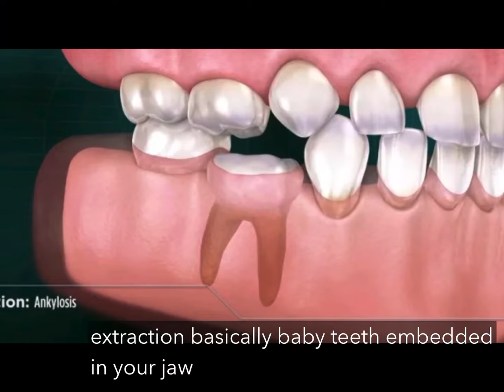micarah tewer’s kiss goodbye to her bird, gereon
all video credits to micarah’s video, “i turned myself into Holiday Barbie 2021!”

nOm